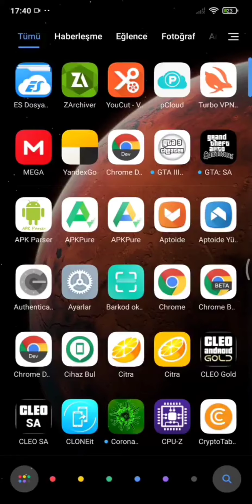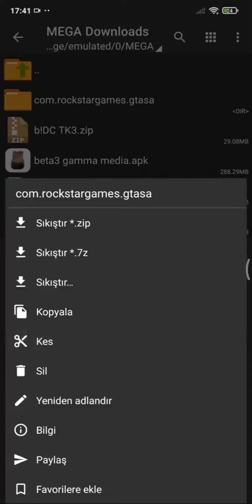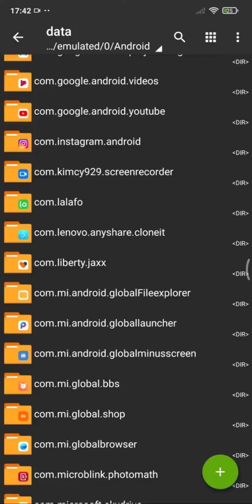GTA San Andreas Android Hot Coffee Modu Nasıl Kurulur (Kurulum Rehberi)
İzlediğinz için teşekkürler.